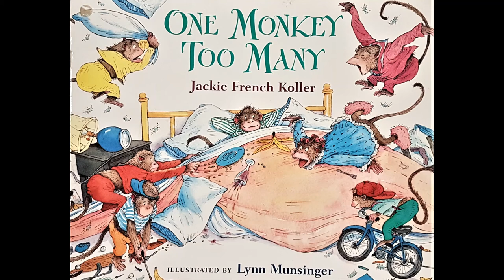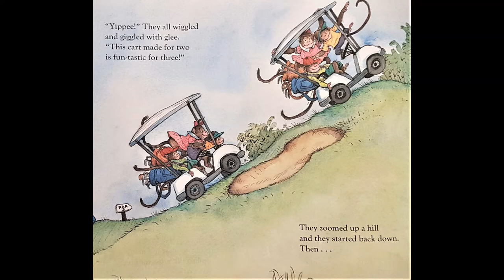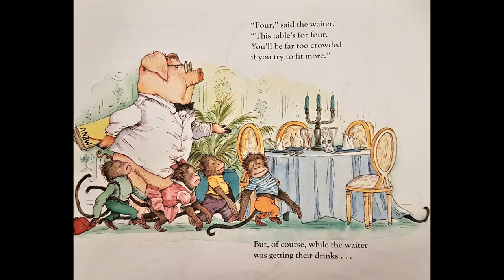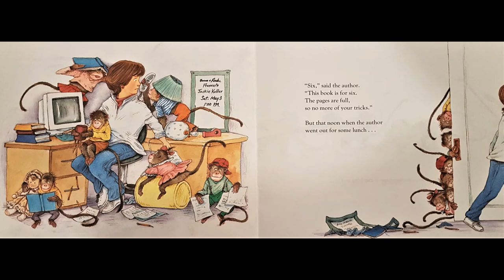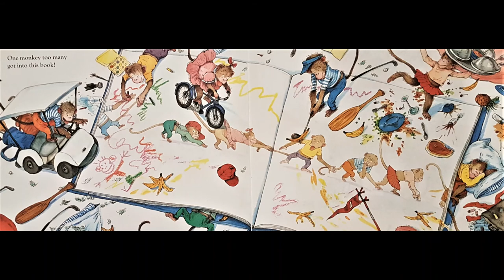"One Monkey Too Many" by Jackie French Koller. Narrated by Steven Snyder.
I narrated the work of Jackie French Koller, illustrations done by Lynn Munsinger.

I make these videos for my son and any other parents or kids who want to read/see them. Please do not sue me :)